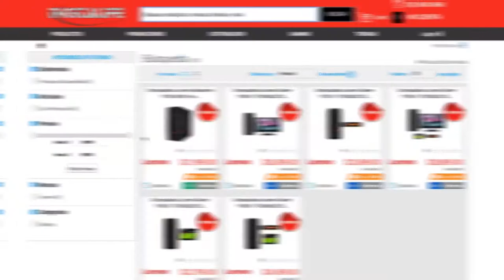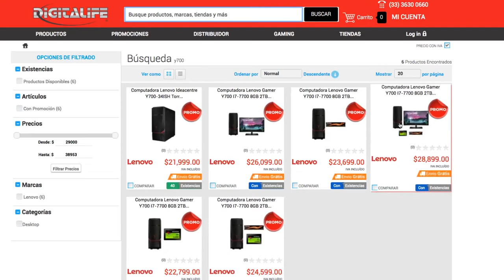Lenovo Y700...¡Probando Fortnite y PUBG con los gráficos al máximo!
¡Probamos Fortnite y PLAYERUNKNOWN'S BATTLEGROUNDS en la Lenovo Y700!

Continuamos con las pruebas de juego reales y con los gráficos al máximo en este excelente equipo 😎